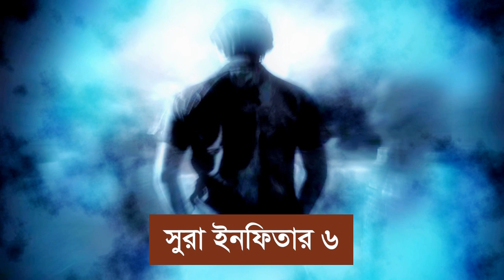হে মানুষ কিসে তোমার প্রতিপালকের স্মরন হতে বিভ্রান্ত করে রাখছে ? bd powerful reminder